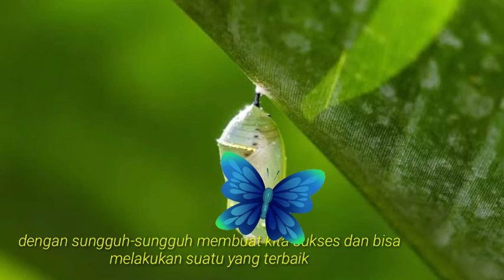Cerita Motivasi || Belajar Dari Kepompong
Seorang anak yang mencoba membantu kupu-kupu yang kesulitan keluar dari kepompong lobang kecil